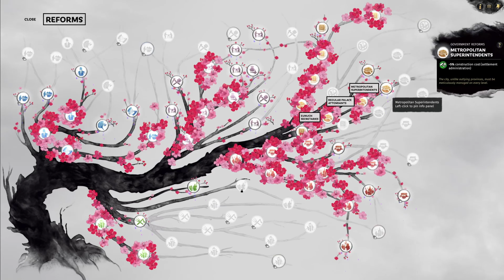THE CAMPAIGN FOR BA - Total War: Three Kingdoms - A World Betrayed - Gongsun Zan Let’s Play #21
Liu Zhang sets up a string of forts to protect Ba and Baxi. Attempting to break the line, Gongsun Xu is ambushed but manages to escape with most of his army in tact.

GUANXI SYSTEM

ARTISTIC PURITY